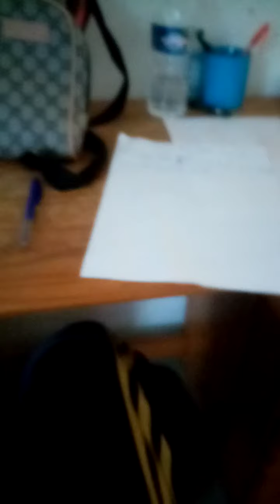Mod Parks Ligne C12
La Ligne C12 Relie Hôpital Feyzin Vénissieux et Bellecour